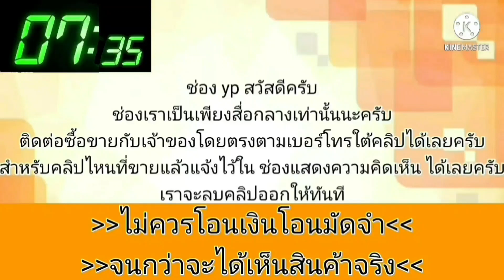ขายด่วน‼️ 27900 บาทรถขับดี👍เล่มพร้อม สภาพสวย💥เกียร์ออโต้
996 Toyota Corona

฿27,900

ขายรถเก๋ง toyota corona รถขับได้มีเล่มพร้อมโอนภาษี 66 สภาพตามอายุการใช้งาน รายละเอียดเพิ่มเติมโทร 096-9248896 หนึ่ง